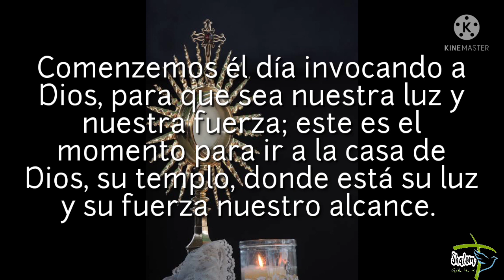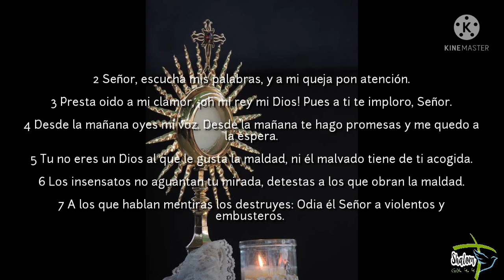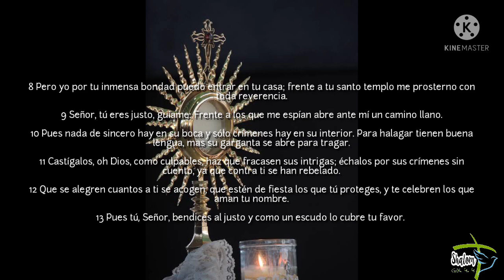❤🕊 Salmo 5 🕊❤ Oración al despertar. Biblia latinoamericana.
Salmo 5

Oración al despertar.

Comenzemos él día invocando a Dios, para que sea nuestra luz y nuestra fuerza; este es el momento para ir a la casa de Dios, su templo, donde está su luz y su fuerza nuestro alcance.

2 Señor, escucha mis palabras, y a mi queja pon atención.

3 Presta oido a mi clamor, ¡oh mi rey mi Dios! Pues a ti te imploro, Señor.

4 Desde la mañana oyes mi voz. Desde la mañana te hago promesas y me quedo a la espera.

5 Tu no eres un Dios al que le gusta la maldad, ni él malvado tiene de ti acogida.

6 Los insensatos no aguantan tu mirada, detestas a los que obran la maldad.

7 A los que hablan mentiras los destruyes: Odia él Señor a violentos y embusteros.

8 Pero yon por tu inmensa bondad puedo entrar en tu casa; frente a tu santo templo me prosterno con toda reverencia.

9 Señor, tú eres justo, guíame: Frente a los que me espían abre ante mí un camino llano.

10 Pues nada de sincero hay en su boca y sólo crímenes hay en su interior. Para halagar tienen buena lengua, mas su garganta se abre para tragar.

11 Castígalos, oh Dios, como culpables, haz que fracasen sus intrigas; échalos por sus crímenes sin cuento, ya que contra ti se han rebelado.

12 Que se alegren cuantos a ti se acogen, que estén de fiesta los que tú proteges, y te celebren los que aman tu nombre.

13 Pues tú, Señor, bendices al justo y como un escudo lo cubre tu favor.